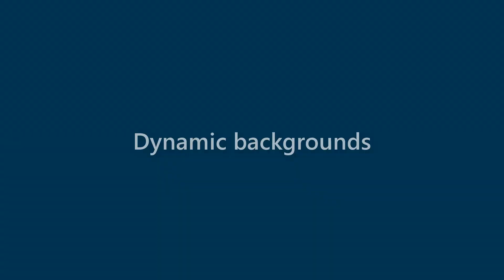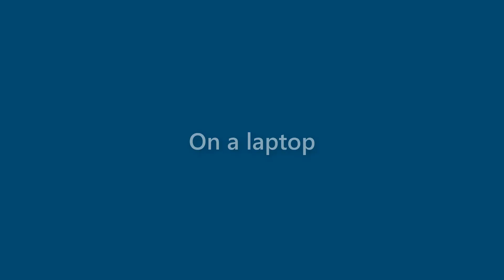Bobbie Mcfarland - appearance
Name Look - Bobbie Mcfarland - appearance. In this video we present "Bobbie Mcfarland" name look and feel in various scenarios.
This video will cover:
How does "Bobbie Mcfarland" look as a personal letterhead?
How does "Bobbie Mcfarland" look on a business card?
How does "Bobbie Mcfarland" look on a computer/laptop screen?
How does "Bobbie Mcfarland" look with different background colors?
How does "Bobbie Mcfarland" look with various fonts?